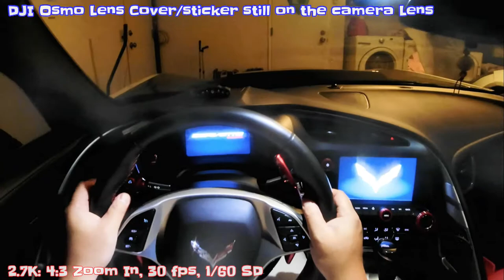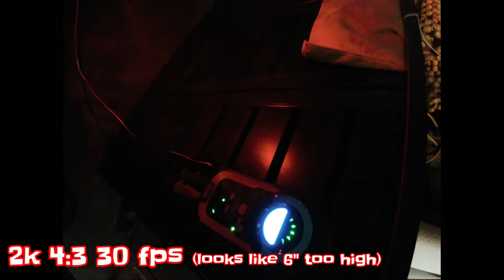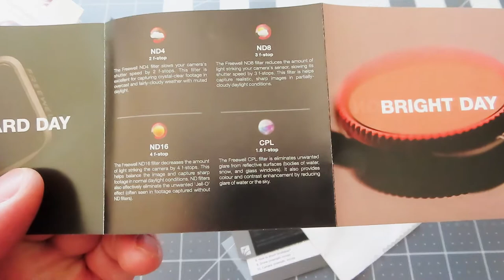#4 2021 DJI Osmo Action POV Helmet (complete) Setup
#4 2021 DJI Osmo Action POV Helmet Setup Final

DJI Osmo Action - 4K Action Cam 12MP Digital Camera with 2 Displays 36ft Underwater Waterproof WiFi HDR Video 145° Angle, Black  $199.00

CYNOVA Osmo Action Dual 3.5mm Mic Adapter - Made for Osmo Action with Authorization

ATAIRSOFT PJ Type Tactical Paintball Airsoft Fast Helmet

Moukey MCM-1 DSLR Camera Microphone, External Video Mic Shotgun for Phone, Smartphone, Vlogging, Canon/Nikon/Sony

PGYTECH Lens Hood for OSMO Action

DJI Osmo Action Screen Protector - DYKEISS 2.5D Curved Tempered Glass Full Coverage Foils for DJI OSMO Action 4K Camera, 9H Hardness Clear HD Anti-Bubble Screen Film (3 Set)

DJI OSMO Action Charging Kit (CP.OS.00000027.01)

Aoutacc Tactical Helmet Excavator Mounts for GoPro Bracket Helmet or NVG Helmet Base

Freewell Circular Polarizer CPL Camera Lens Filter Compatible with Osmo Action Camera

Antrix Beast Mode On Military Badge Emblem Patch Tactical Funny Hook and Loop Patches-3.5x2.75"

Mama Says I'm Special Tactical Morale Emblem Embroidered Fastener Hook & Loop Patch

Send It Embroidered Patch Tactical Morale Applique Fastener Hook & Loop Emblem, White & Black

Adjust Arm Straight Joints Mount, Long and Short Same Direction Straight Joints Mount for GoPro Hero 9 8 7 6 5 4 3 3+ 2 1 and SJ4000, SJ5000, SJ7000, and Xiaomi YI

Hooshion Aluminum Alloy NVG Helmet Mount Adapter for GoPro Action Camera/Xiaoyi Camera(Camera Bolt is Not Included)

OctinPris 3-in-1 Curved Arced Extension Arms in Different Lengths(7.5/13.5/19.5cm) Compatible for GoPro Series, SJCAMs, GeekPro and Other Action Cams ect

Aluminum Vlog Video Cage for OSMO Action Camera, Protective Metal Housing Case Alloy Protective Skeleton Frame with 2 Cold Shoe Mount for Microphone LED Video Light for DJI OSMO Action Vlogging Setup